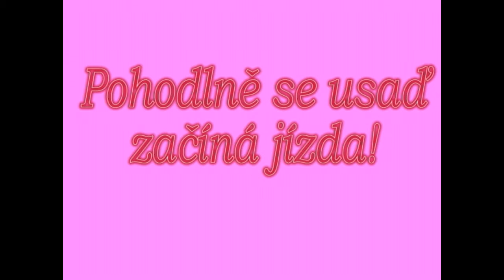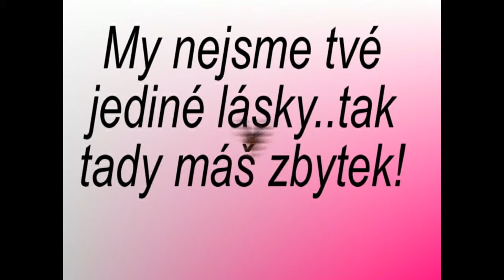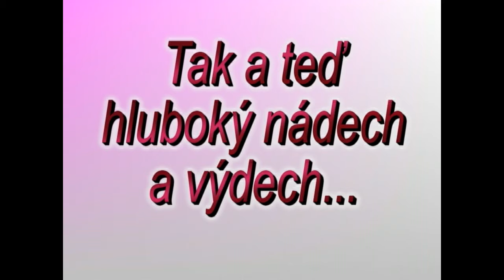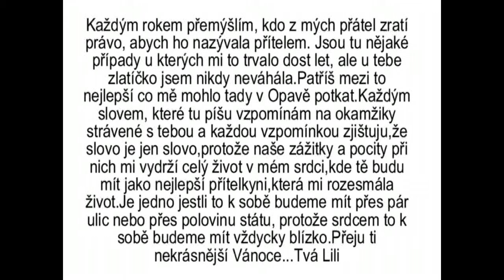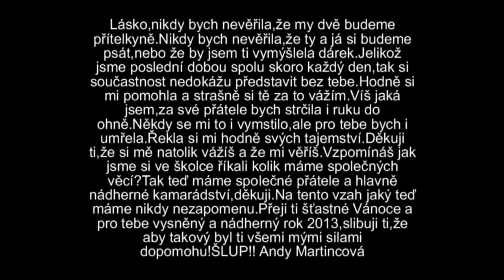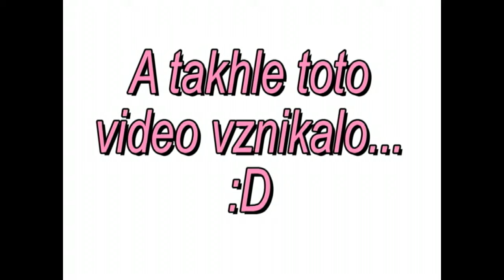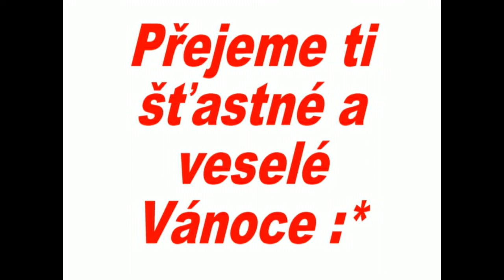Dárek k Vánocům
Nejkrásnější dárek od mých dvou pipin. :) :D
Vytvořila Andreja Martincová